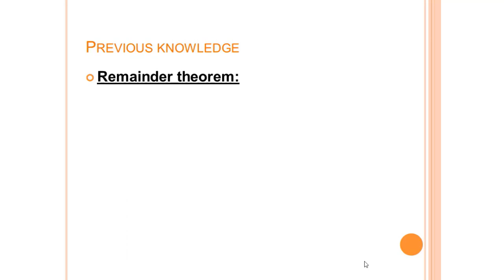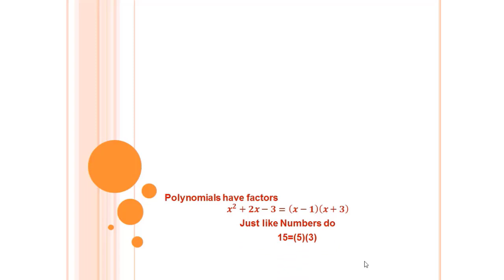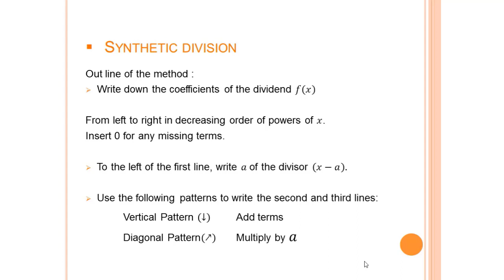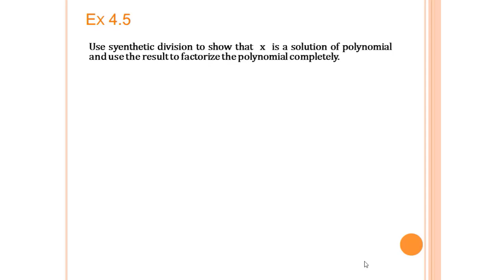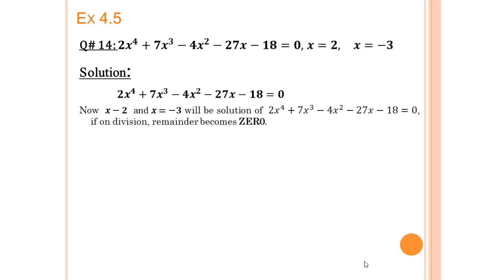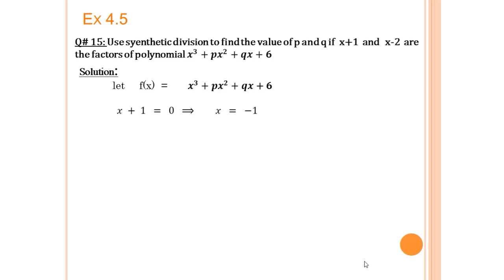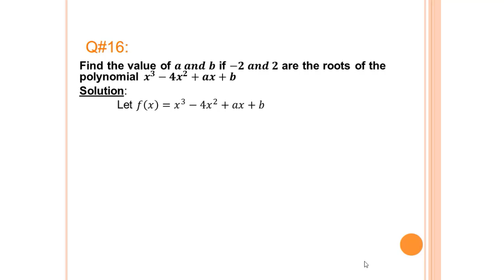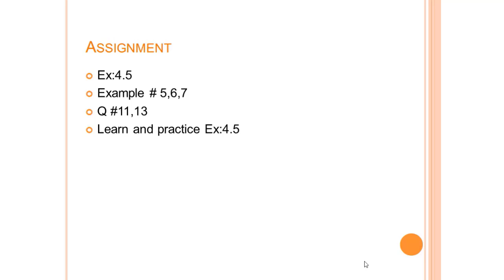First Year Mathematics Chapter No 4 Lecture No 9 Exercise 4.5 Q 10 - 16 by Shahida Khalil